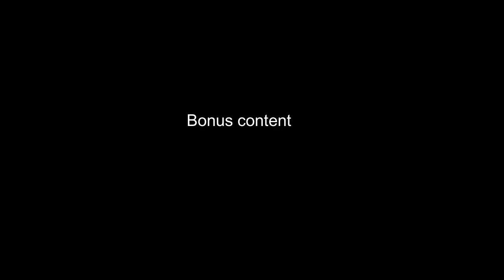Genshin Impact Chibi 4 vs Tartaglia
Doing this for the weeklies